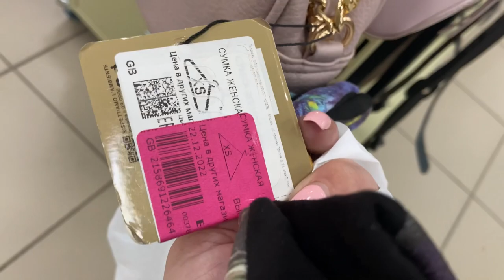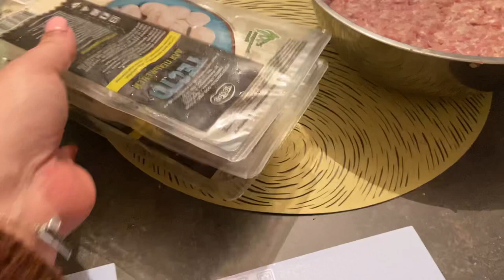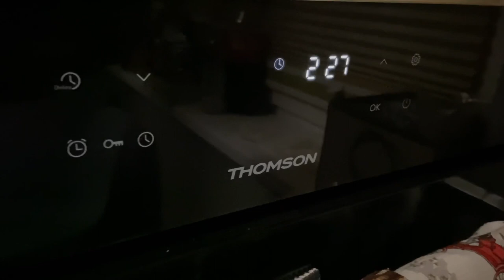Я ТАК ЖДАЛА ЭТОТ ДЕНЬ…